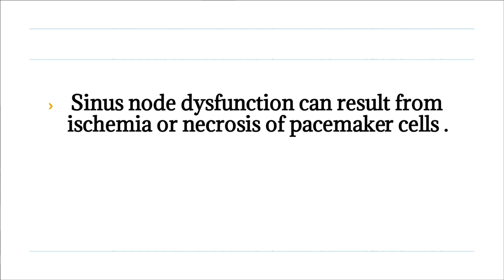SA Node /Heart's Natural Pacemaker/ Nursing Interview Preparation.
Sinus Node.